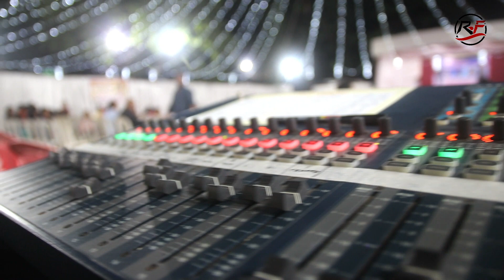Khurus @ Vile Parle Children East Indian Competition 2019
Name : Khurus
Singer : Chrisann (Kanjur)
Venue : Vile Parle , Mumbai
Org : St Francis Xavier's Men Confraternity

Video is from the series of Vile Parle Children EastIndian Singing Competition 2019. Promoting and showing our Folk Koli and East Indian culture, singing in our local language